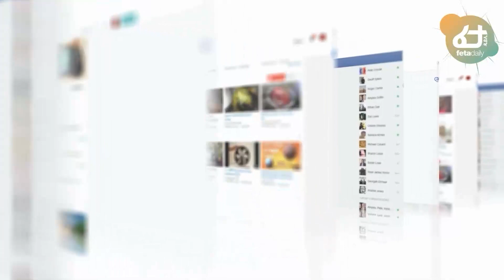Ethiopia - ውጊያ ቆቦ ማይጠብሪ ሽሬ | ህወሃት ክፉኛ ተጋለጠ | ተመድ የህወሃትን ጉድ ዘረገፈው | ጋዜጠኛ ጎበዜ ሲሳይ ታሰረ | ዶ/ር ቴዎድሮስ አለቀሱ